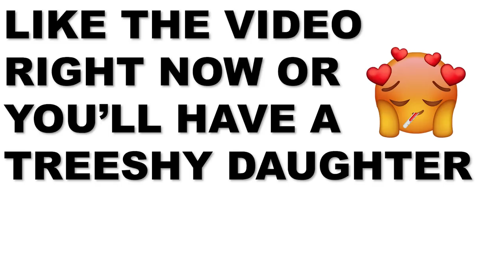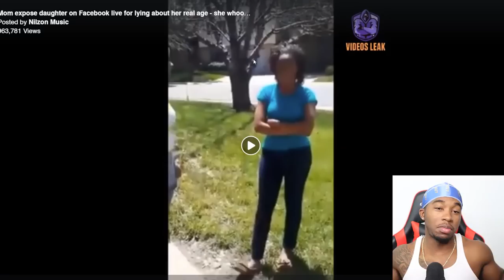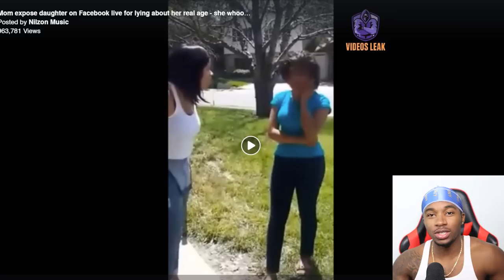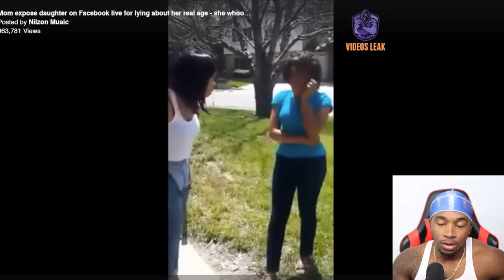13 Year Daughter Caught Sending T1tty Pics to Her Sugar Daddies